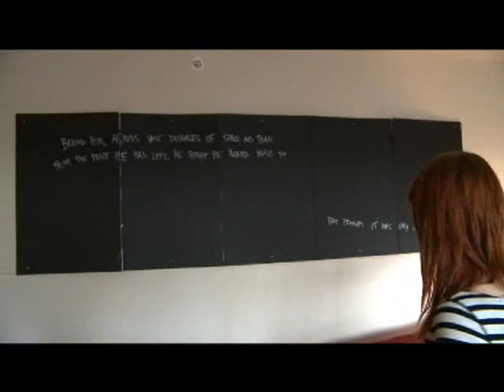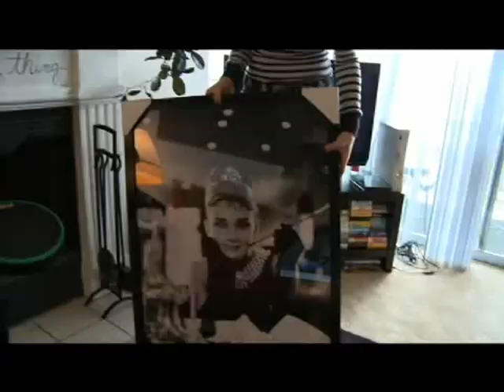(Hayley) Paramore Cribz Part 1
Watch Hayley give a tour of her home and talk about her love of shoes, Johnny Cash and zombies...